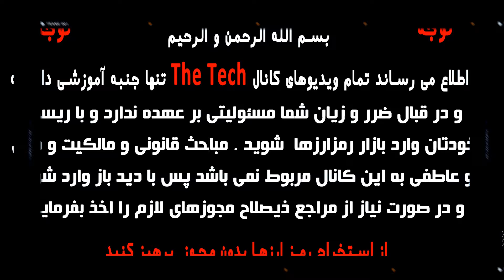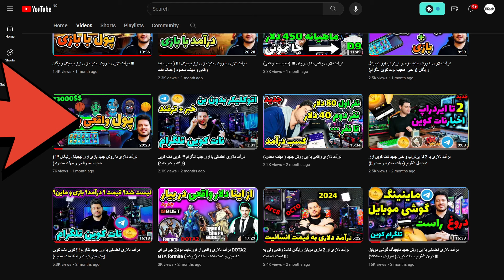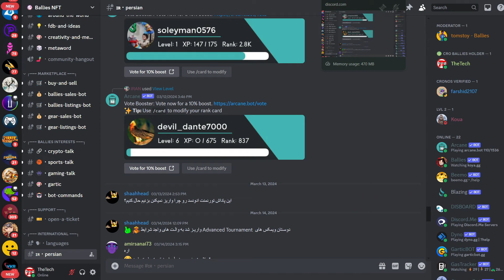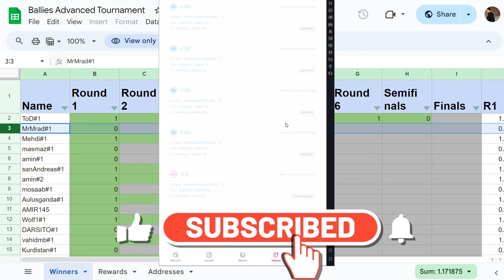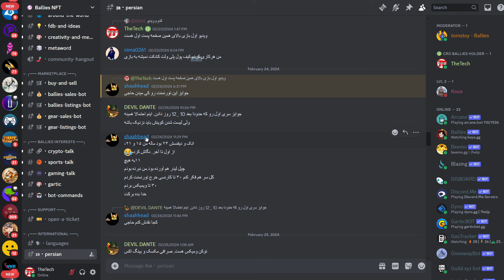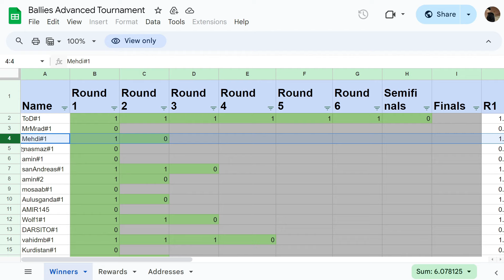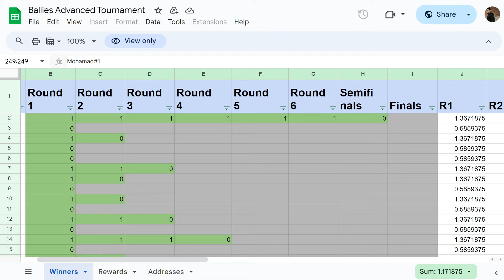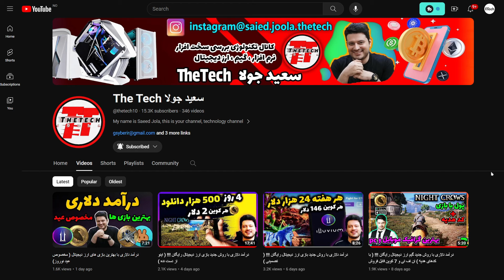درآمد دلاری با روش جدید بازی ارز دیجیتال رایگان !!! ( اینو از دست نده ) با اثبات برداشت پول ازگیم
هر کی میگه درآمد از بازی نمیشه یا دروغه این ویدیو رو ببینه !!!
فرق ما با بقیه اینه اینجا فیک نداریم تنها واقعیت و صداقت
TheTech#8585
اینستاگرام ما
free to play ply to earn NIGHT CROWS
درآمد دلاری با روش جدید گیم ارز دیجیتال رایگان !!! ( با کدهای هدیه ) ان اف تی و 7 کوین قابل فروش
 با اثبات برداشت پول از بازی
درآمد دلاری با روش جدید بازی ارز دیجیتال رلیگان !!! ( عجیب اما واقعی و مهلت محدود )
درآمد دلاری احتمالی با ارز جدید تلگرام !!! کوین نات کوین
ماينر كسپا با درآمد روزانه  دلار قاتل
بيتكوين كادنا دوجكوين اتريوم
میم کوین انفجاری پپه
اطلاعیه مهم کانال TheTech
سلب مسئولیت
1-تمام ویدیوهای این کانال آموزشی بوده و جنبه پیشنهاد مالی نداشته و نخواهد داشت و در قبال ضرر و زیان شما مسئولیتی بر عهده ندارد و با در نظر گرفتن ریسک خودتان تصمیمات لازم را اتخاذ بفرمایید
2-محتوای کانال مخصوص افراد بالای 18 سال می باشد
3-استفاده از برنامه های گذر از تحریم و فیلترشکن به این کانال مربوط نمیباشد و هیچ گاه معرفی و یا تبلیغ نخواهد شد
4-این کانال تابع قوانین ملی و مدنی است
5-جهت ورود به حوزه ماینینگ حتما مجوز از مراجع ذیصلاح دریافت نمایید و ماین کردن بدون مجوز جرم تلقی می شود و باید از طریق وزارت صمت این امر انجام شود و برای اطلاعات بیشتر ویدیو آموزش دریافت مجوز ماین را مشاهده بفرمایید
6-مباحث قانونی و مالکیت و مالی و عاطفی به این کانال مربوط نمیباشد پس با دید باز وارد بازار رمز ارزها و بازی ها کریپتوکارنسی شوید
7-به هیچ وجه با سرمایه اصلی وارد بازار کریپتوکارنسی نشوید و حد ریسک و ضرر خود را قبل از ورود بشناسید
8-در این کانال به هیچ عنوان سایت های شرط بندی و پانزی معرفی نخواهند شد.
9-تمامی ویدیوهای ماینینگ کانال با سیستم کلود در خارج از ایران ظبط شده و با ریموت دستکاپ انجام شده اند، لذا بدون مجوز از ماین کردن بپرهیزید و در نظر بگیرید هدف افزایش علم ماینینگ در ایران عزیزمان است
10-در زمان مشاهده ویدیوها به تاریخ آنها دقت کنید چرا که تمام محاسبات و تحلیل های قیمتی طبق قیمت روز کوین یا بازی ماین و ... بوده و حتما با علم کامل ویدیوهای ما را ببنید و بی گدار به آب نزنید !!!

11-در صورت عدم رعایت بندهای بالا توسط بیندگان آگاه و گرامی ، کانال TheTech هیچ گونه مسئولیتی قبول نخواد کرد وتمامی ویدیوها جنبه های آموزشی و معرفی برترین